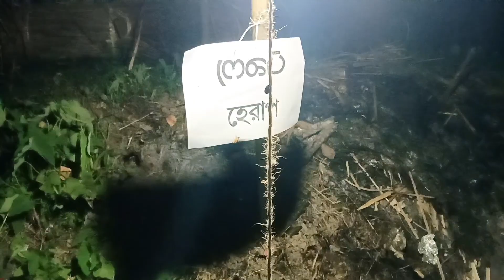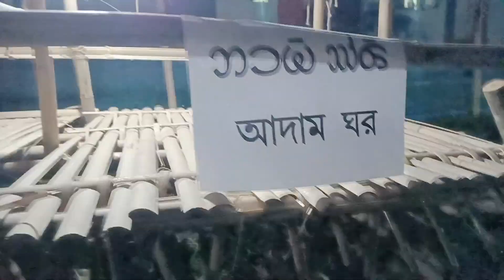AILMARA || 7th Fenibam Level Bizu Mela || Chakma Bizu Mela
bizu Mela Ailmara
ailmara bizu dance
ailmara Fenibam bizu Mela
# Silachari bizu mela